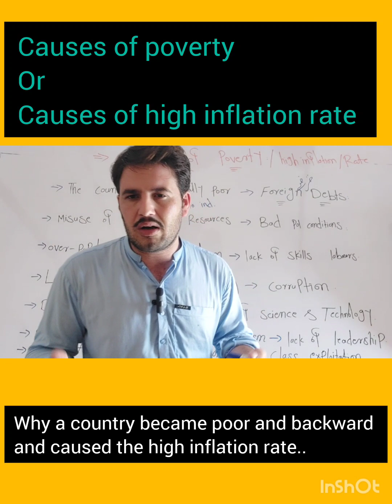causes of poverty/high inflation rate| why a country became poor and backward caused the inflation..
@SsAQ-l6n poverty high inflation rate causes of poverty causes of high inflation rate